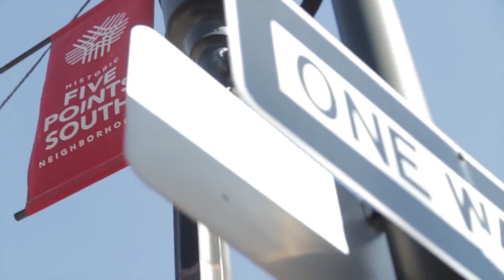Hezekiah Walker - Every Praise